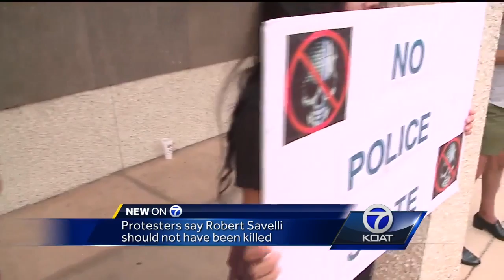Rally against police brutality